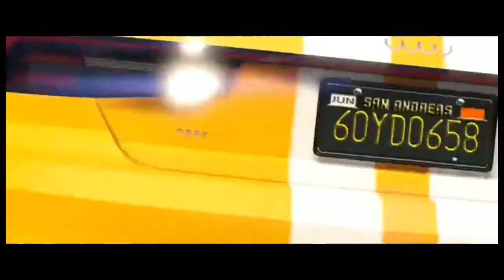GTA 5 SKIT: BABY MOMMA DRAMA 🤰🏽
MUSIC
Instrumental by FridayPlaylist: